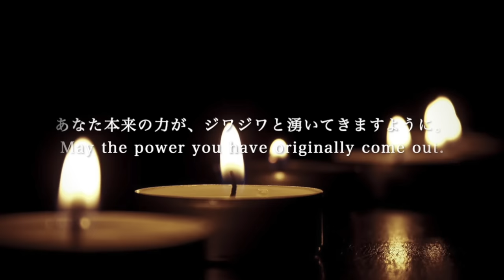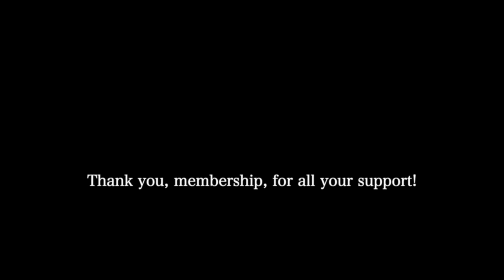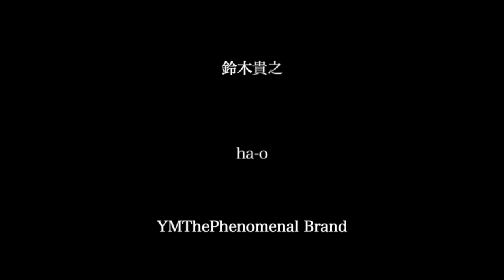【ASMR】疲れた心と体を解放🌿瞑想クリニックで行うリラックス療法。（ゼロ距離囁き・オノマトペ・地声・小声・囁き・視覚誘導・タッチ・ハンドムーブメント・瞑想・アファメーション）【ロールプレイ】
※イヤホン推奨🎧🧘本動画はフィクションです。
今夜は頭の中を空っぽにしたい方向けの動画です🌱動画内のインストラクションに従って、「今の自分」が何を感じるか？に意識を向けてみてください☺️✨少しでも息抜きになっていれば嬉しいです♡
みなさん、今日も本当にお疲れさまでした！良い夢が見れますように🫶

📍Time Stamp
0:00 Preview
0:49 タイトルコール
0:55 焚き火の音（イントロダクション）
1:43 院長の独り言　*8:14 まで地声
2:19 あなたが来院
3:02 ヒアリング
3:53 今日の瞑想について
6:46 一番大切なこと
7:36 キャンドル点火
8:15 深呼吸 *ここから囁き
9:35 肩と首のストレッチ
11:40 嫌な思い出を言葉で浄化する
15:40 視覚誘導
16:49 目のストレッチ
18:21 耳のストレッチ
19:20 オノマトペ 【ゼロ距離】
22:16 自分の感覚を研ぎ澄ます
25:58 アファメーション

●サブチャン開設しました

※ロールプレイは全てフィクションです。